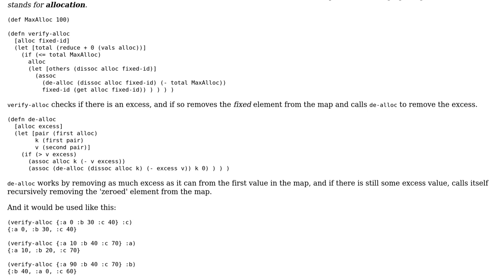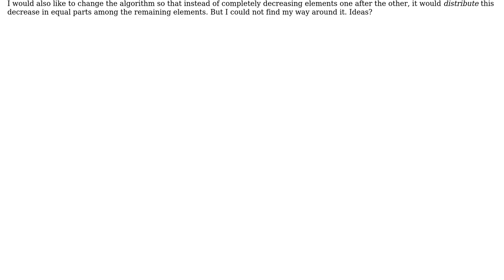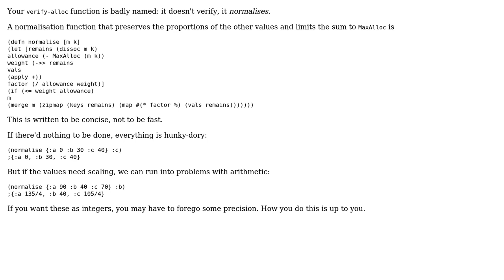Code Review: Capping values in a map while keeping one fixed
With thanks & praise to God, and with thanks to the many people who have made this project possible! You are responsible for your own actions.